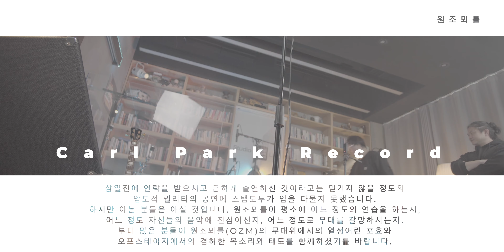4K | CPR Live - 원조뫼를 OZM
◼ 대전의 유명한 원조 국밥집에서 깊은 국물맛에 탄복하며 팀 이름을 ＂원조뫼를＂로 명명하고 그들의 행보는 시작된다.

이후 해외에도 소개되고 싶은 욕망에 가득 차 OneZoMetal(OZM) 원조뫼를로 이름을 수정한다.

그루브한 드럼과 베이스 위에 메탈적인 요소가 가득한 기타, 그리고 하드코어한 보이스의 향연, 스트레이트로 귀에 꽂아버리는 사운드로 관객을 단숨에 사로잡은 그들의 공연은 처음 들어도 다 같이 후렴구를 외치게 한다.

첫 EP 타이틀인 Broken Tooth 는 외압에 시달리며 괴로워 하는 자들에게 ＂자신의 뜻을 관철시킬 용기를 가져라!＂ 의 메시지를 담고 있으며 ＂원펀치!＂ 는 통쾌하게 내지르는 이 곡의 하이라이트!

이 외에도 가볍지 않은 주제를 원조뫼를답게 직설적인 가사로 표현한 곡들을 들어보시라!

◼ Artists:원조뫼를 ( OneZo Metal , OZM )
Vocal / 석명길
Guitar / 백승훈
Bass / 강희성
Drums / 김지후

◼ Credits:
Producer & Video Editing /  장성준
Camera / Carl Park & 장성준 & 신종원
Audio Recording & Mixing / Aquinas
Production Assistant / 신종원
제작기획  /  Carl Park

Recorded Live at Carl Groove Parker's Studio

◼ 본 녹음과 촬영은 뮤지션들에게 무료로 지원되며, 많은 분들의 재능기부로 진행되고있습니다.앞으로도 재능있는 뮤지션들의 많은 참여 기다립니다.

Kakao Talk: carlpark
지원양식